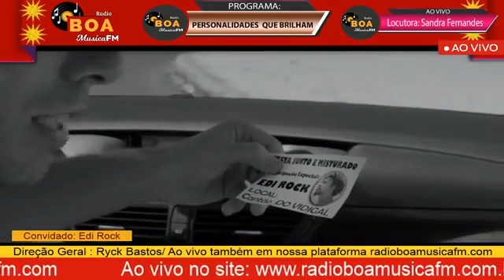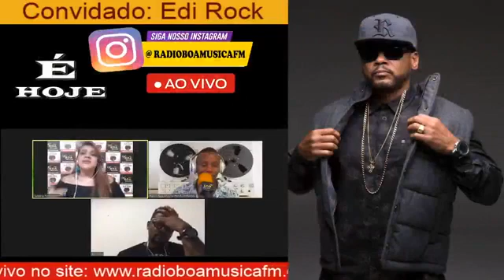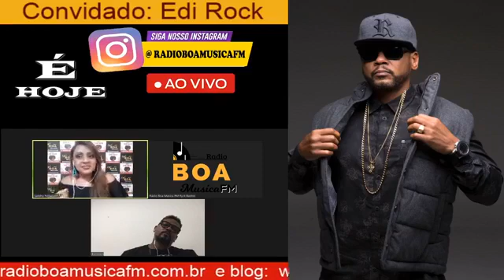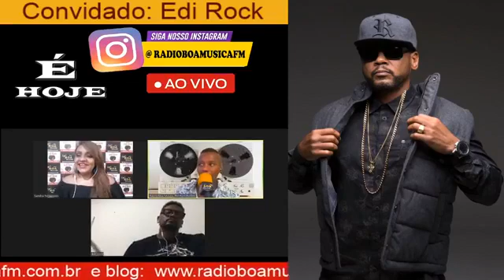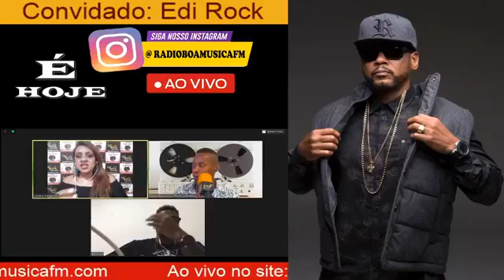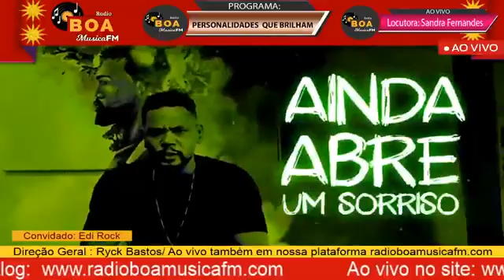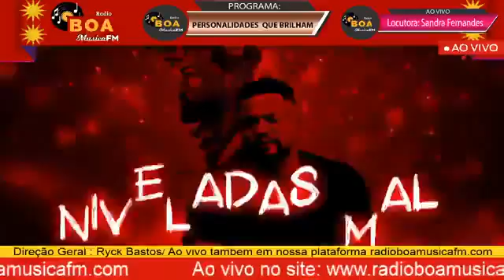Com Edi Rock no PROGRAMA PERSONALIDADES QUE BRILHAM com Sandra Fernandes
Data: 03 de Outubro

Você não pode perder no PROGRAMA PERSONALIDADES QUE BRILHAM

@edirock ao vivo dia 05/10, as 19h na @radioboamusicafm